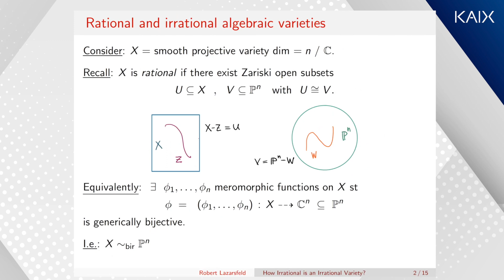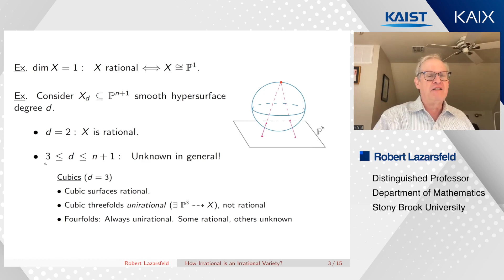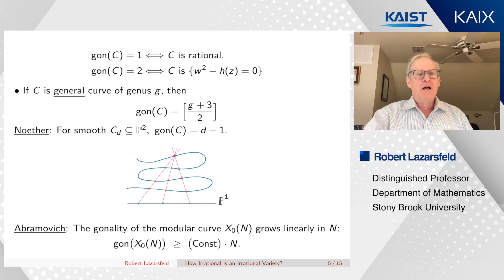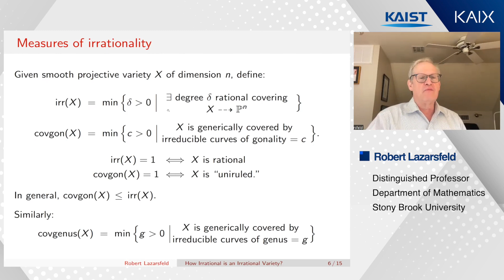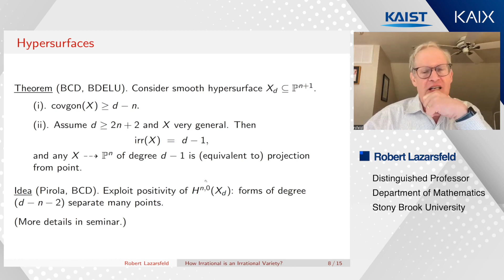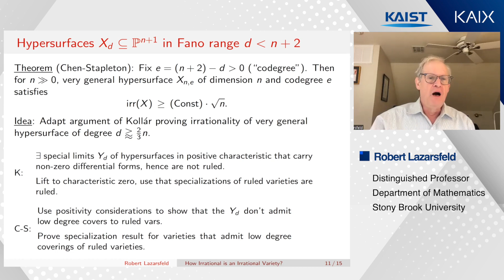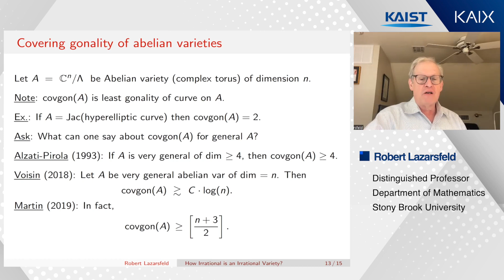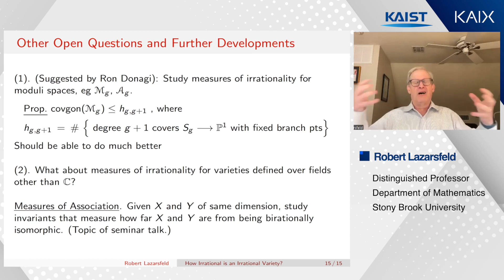[FULL] KAIX How irrational is an irrational variety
ep18